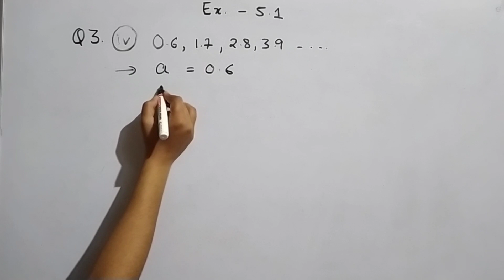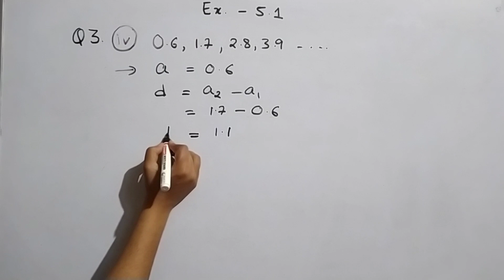Ex - 5.1, Q 3 - Arithmetic Progression - CBSE - CLASS X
Click the link below for Introduction of Arithmetic

Be a Human Calculator for Kids